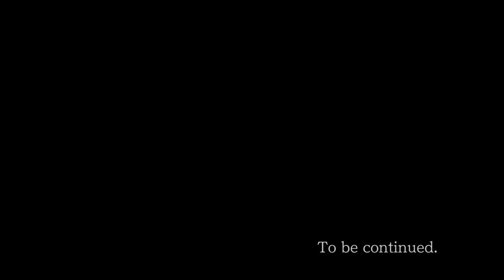[Let's Play] Plot Twist! - Phoenix Wright: Ace Attorney - Episode 9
Wow, that's quite a plot twist there! I'm sure this doesn't complicate things even more than it already is.